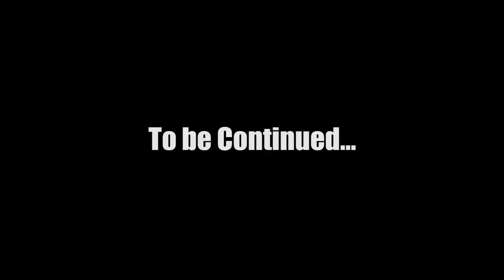The Civic Broke for the DUMBEST Reason (Part 1)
Today I went to the store with my friend and my car broke. We went into the store and when we came out the civic wouldn’t start. We tried several different things and we still couldn’t get it started. A few days later we towed it home.
P. C. E. A.